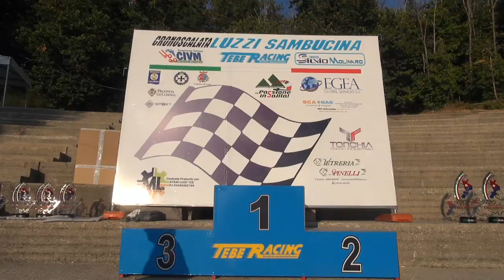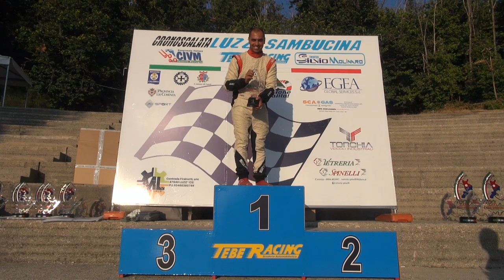Samuele Cassibba - 25' Cronoscalata Luzzi - Sambucina 2021